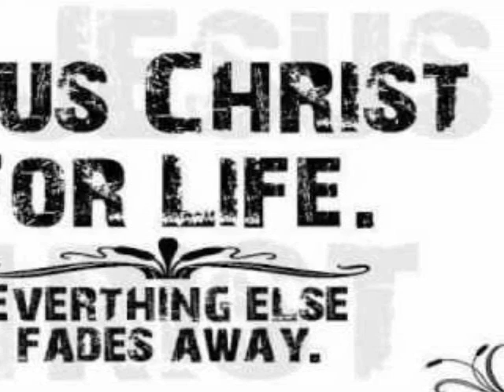CHICAGO ( Searchin' So Long )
7/16/2012
Middle River,Maryland.
BLESSINGS !
BY SEAHOPE4U.